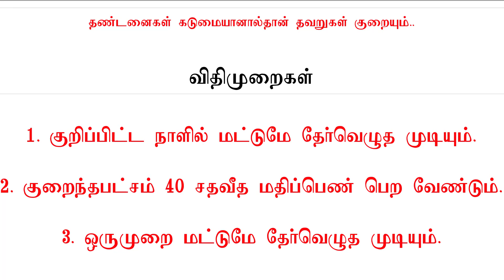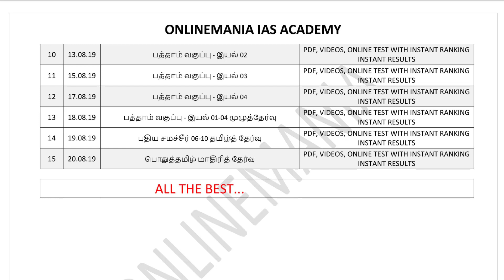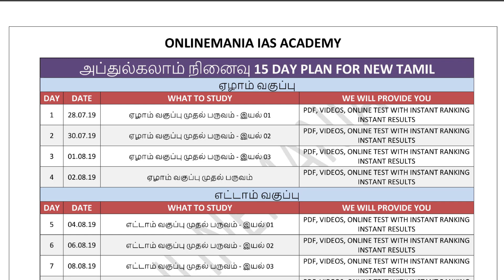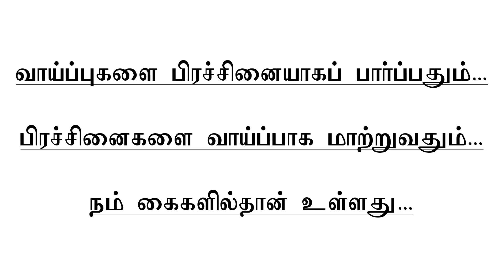TNPSC GROUP 4 FREE TAMIL PREPARATION - ONLINEMANIA'S 15 DAY PLAN FOR NEW TAMIL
WHAT WILL BE COVERED:

7TH TAMIL TERM 01
8TH TAMIL TERM 01
10TH TAMIL FIRST 4 UNITS

NEW SAMACHEER SCIENCE 6TH TO 10TH COMPLETE ONLINE TEST

TNPSC PREVIOUS QUESIONS - ONLINE TEST

TNPSC GROUP 4 PREVIOUS YEAR QUESTIONS - ONLINE TEST